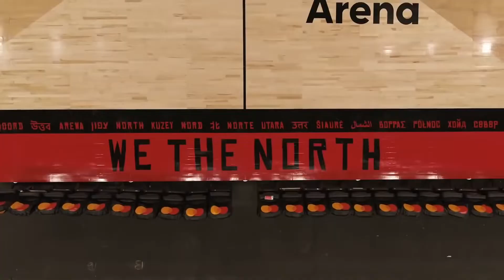The Nets Are BROKEN...For Good and For Bad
The Brooklyn Nets might be broken, but there’s definitely two ways you could look at this. On a positive note, having Kevin Durant and Kyrie Irving, and Ben Simmons could make this team very scary offensively. So much so, that they’d be in serious title contention. However, Kyrie’s part-time status and Ben Simmons' injury setback could further solidify this season as a hellish nightmare. No matter how you slice it, there are a whirlwind of possibilities for the Nets this season and various factors will affect how far they’ll go.